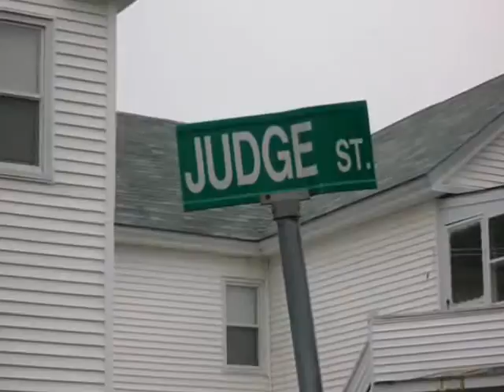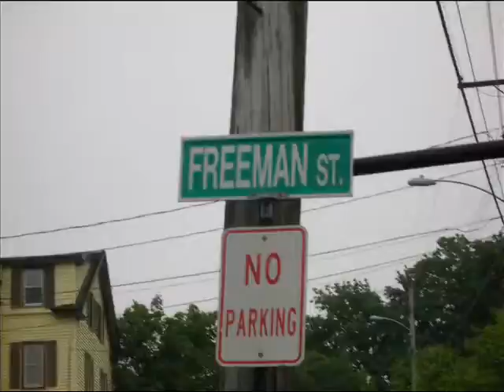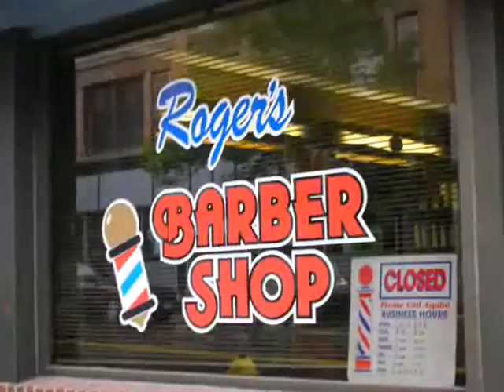HOB SavannahBrownell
Biddeford High School student Savannah Brownell asks her family what they remember about Downtown Biddeford in their day... This video is part of the Heart & Soul Master Plan Project, an initiative sponsored by a partnership between the Heart of Biddeford and the City of Biddeford, Maine - supported by a grant from the Orton Family Foundation.